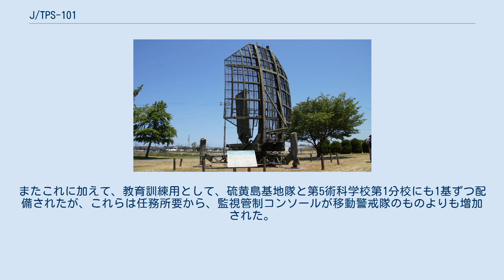J/TPS-101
J/TPS-101のNAS-79空中線装置 J/TPS-101は、航空自衛隊のレーダー装置。
レーダーサイトを補完して機動的に運用される移動式3次元レーダーであり、M-3D改と称される。
製造は三菱電機であり、初号機は1981年に納入された。
 1960年代中盤より、航空自衛隊では航空脅威の増大に対する抗堪性や低空目標監視能力の不足などに対応するための移動警戒管制システムの整備に着手し、1971年にJ/TPS-100の初号機を受領、同年に臨時第1移動警戒隊を編成した。
同隊は早速翌年より輪島分屯基地のレーダー換装に伴う中断対処に投入され、高く評価された。
また昭和50年度末には、同型2号機も納入された。
 しかし一方で、同機は防空指令所（DC）の代替機能としての役割をも担えるように指揮管制装置および通信装置を充実させていたためにシステム及び人員の規模が大きくなり、3号機以降の取得が計画通り進まなかった。
また昭和40年代初期のレーダー技術で設計されたシステムであるため、脅威の質的変化に伴い、電子戦能力やクラッター抑圧能力等の改善・向上が求められるようになっていた。
 これに応じて開発されたのが本機であり、最新の技術を導入して性能の向上を図るとともに、運用目的を警戒監視機能に限定することで人員・システムともにコンパクト化し、機動展開性も向上させた。
空中線部もトラックに搭載されており、やや縦長の八角形のパラボラアンテナを持つ。
また空中線装置のほか、送受信装置、通信装置、指揮管制装置などから構成されている。
 本機を装備する部隊としては、まず1981年3月に春日基地で第3移動警戒隊が新設、続いて1982年10月には那覇基地で第4移動警戒隊が新設された。
これらを含めて、1989年3月までに10個隊が新設され、J/TPS-100装備の2個隊とあわせて、当面の目標としていた12個移動警戒隊が整備された。
またこれに加えて、教育訓練用として、硫黄島基地隊と第5術科学校第1分校にも1基ずつ配備されたが、これらは任務所要から、監視管制コンソールが移動警戒隊のものよりも増加された。